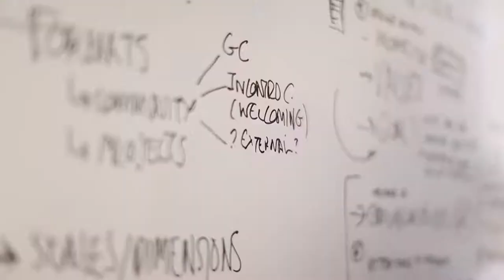Citizens are already Smart, and you?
Short video displaying the content of the @TorreBarrinalh award proposal as a finalist for the Project - Inclusive & Sharing Cities category (Call for Awards - Smart City Expo World Congress, 2018)

Under the brand of LH Smart & Social, the City Council is developing the smart city model whilst incorporating social innovation, which entails the need for citizens to take on their corresponding role as drivers of social transformation.

In this regard, the public facility that is framed within this municipal strategy is the Torre Barrina, with a new mission: to lead innovation and social transformation. It does this by building awareness, and by detecting and accompanying citizen projects and initiatives and organisations in the metropolitan area, with a view to achieve a positive impact across the whole city.